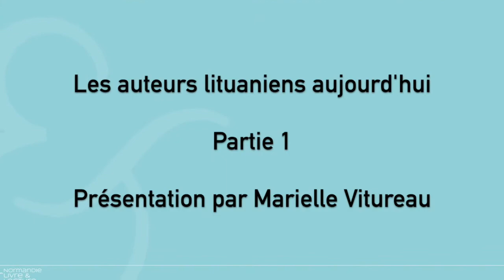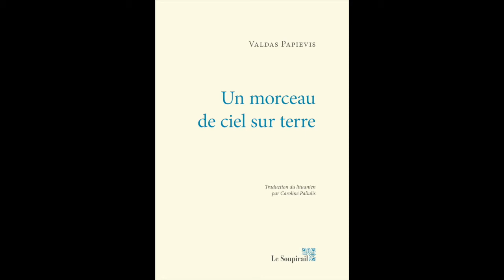Coup de projecteur sur la Lituanie ! Focus sur sa littérature et ses auteurs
Les auteurs lituaniens aujourd’hui, Partie 1. Présentation par Marielle Vitureau, journaliste et traductrice.
En partenariat avec l'Institut Culturel de Lituanie, Art et Culturel de Lituanie en France et le Festival Les Boréales